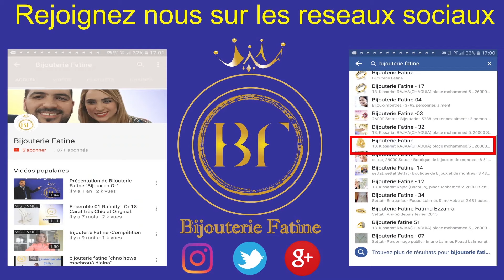Ensemble 809 en Or 18 Carats